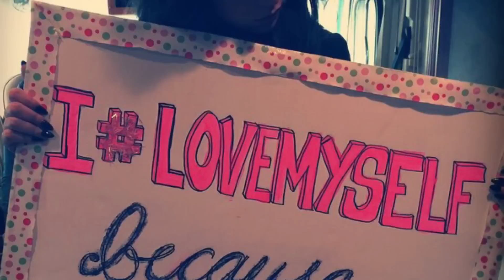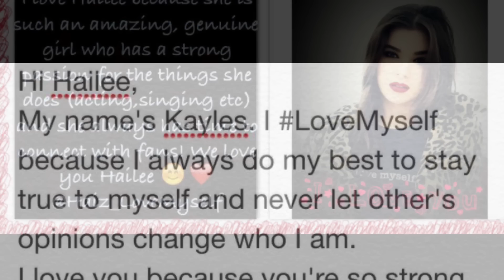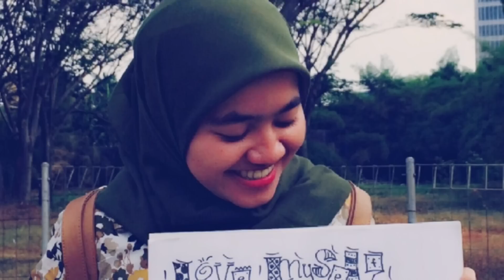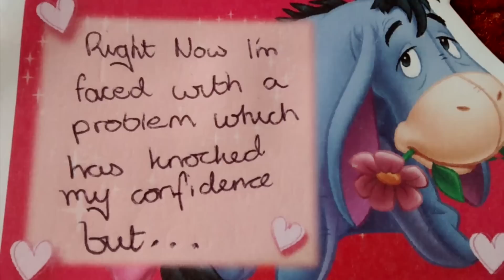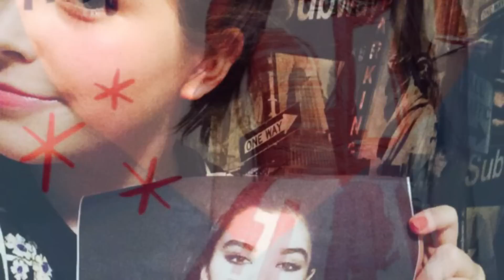Love Myself. Love Hailee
Hope you all enjoy this video. Thank you Hailee for making Love Myself and making us all remember what we love about ourselves as well as what we love about you.
You brought together over 50 people from around the world to make something special for you.